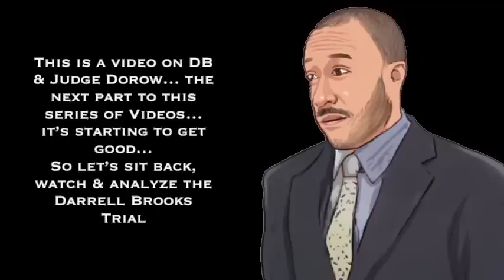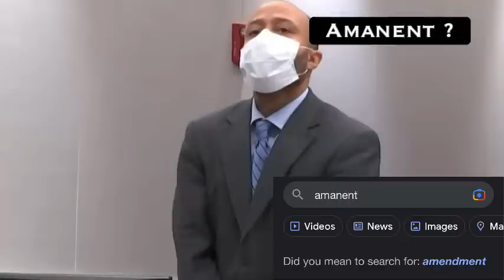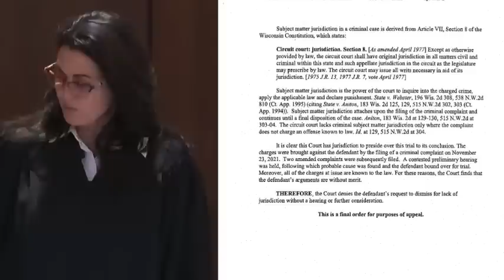Judge Dorow v. Darrell Brooks Part 5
Let’s sit back, watch & Analyze the Darrell Brooks Trial

This video comes from the livestream of the DB Trial in Waukesha.